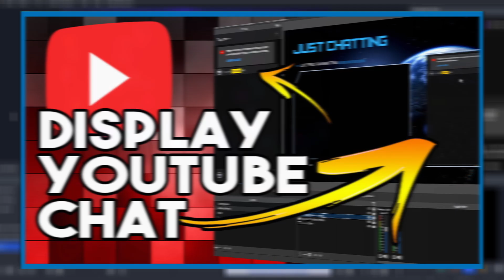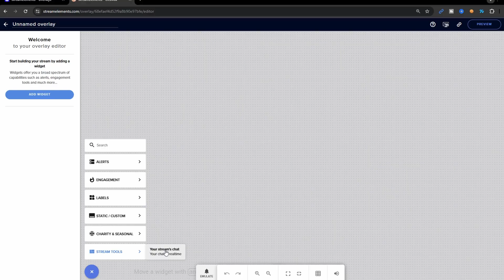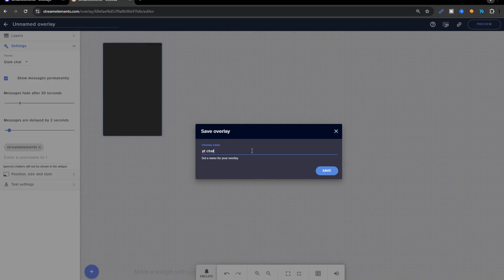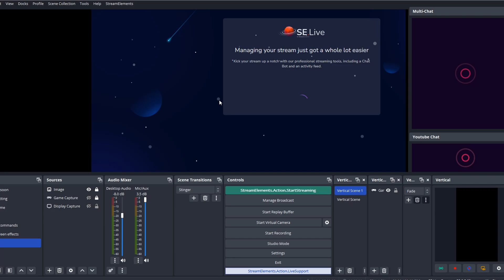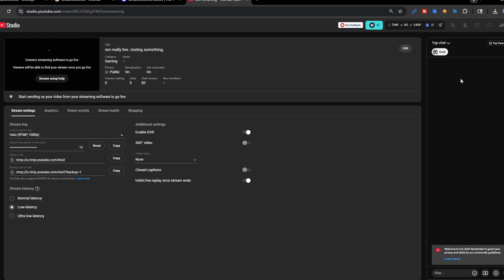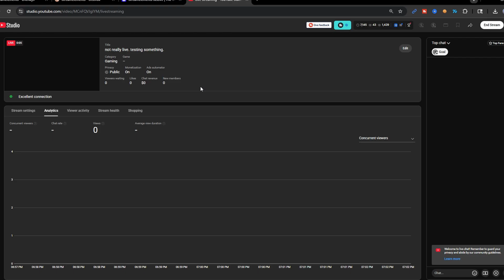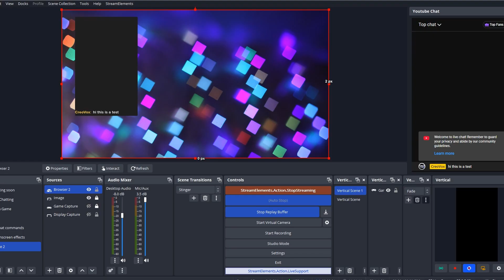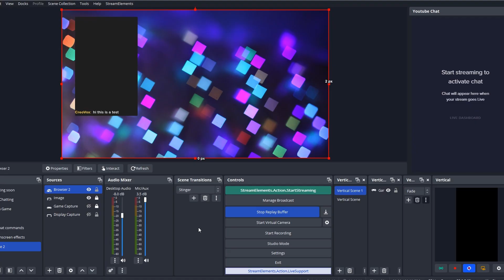How to display YouTube Chat in OBS Studio with SE.LIVE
In this tutorial I show you how to bring in your YouTube stream chat into OBS Studio using the StreamElements SE.Live plugin.

Time Stamps:
- Intro: 00:00
- StreamElements login: 1:10
- Create an overlay in StreamElements: 1:18
- Download StreamElements SE.LIVE: 3:05
- Logging into SE.LIVE in OBS Studio: 3:30
- Bring in Chat Overlay into OBS Studio: 4:21
- Resizing Chat in OBS Studio: 5:04
- Bring chat feed from YouTube into OBS Studio: 6:08
- Adjust the overlay settings: 7:37
- Additional Info: 8:08
- Outro: 8:58

I have made another video similar to this, showing you how to add your YouTube stream chat into OBS using OBS Studio custom docks. That version required you to have to update the dock URL each time. With StreamElements SE.Live plugin, you never have to update anything and is a much easier solution.

➡️ How to display YouTube Chat with OBS Studio Custom Docks

✅ Kontrol Freek (Thumbstick grips that can help improve your gaming performance)

✅ Glytch Energy (Energy drink that keeps you focused, no jitters, no crashes, is sugar free, vegan, gluten-free and doesnt use any harmful ingredients)